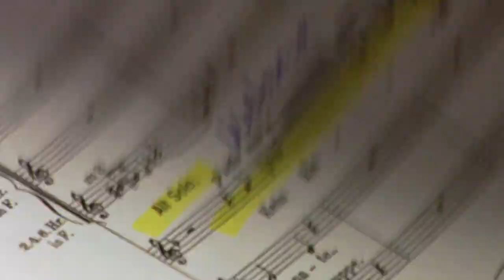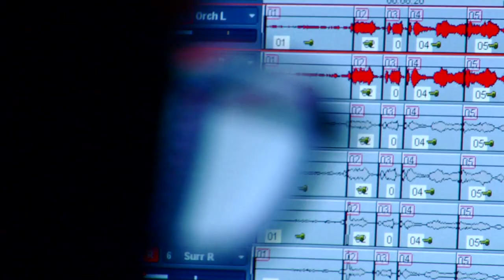A Universe of Sound: Recording Mahler's Symphony No. 8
Mahler's immense creation—featuring hundreds of musicians, three choruses, and soloists—is a symphony so epic in scope that it has been dubbed the "Symphony of A Thousand." Mahler's Eighth—a tale of damnation and salvation—is quintessentially a romantic work, but it owes a great debt to the towering Baroque choral works of J.S. Bach. The San Francisco Symphony and Michael Tilson Thomas are joined by a powerhouse of talent including sopranos Erin Wall, Elza van den Heever, and Laura Claycomb, mezzo-sopranos Katarina Karnéus and Yvonne Naef, tenor Anthony Dean Griffey, baritone Quinn Kelsey, and bass-baritone James Morris. Also featured are the San Francisco Symphony Chorus, Pacific Boychoir, and San Francisco Girls Chorus.